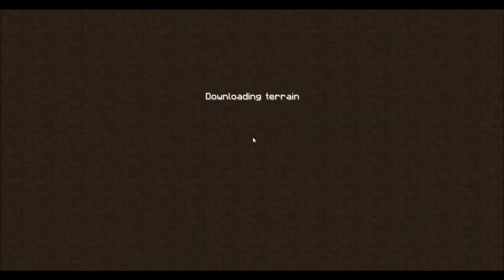Captive minecraft episode 4 [FR]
Beaucoup d'ellipses, dites-moi si vous en voulez ou pas